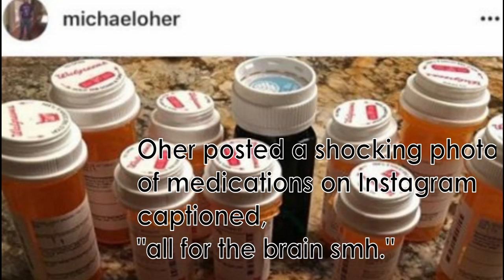Michael Oher's Status In Carolina Becoming More Uncertain.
Ever since Michael Oher was put in the concussion protocol nearly nine months ago, there hasn't been a lot of good news to report on the offensive tackle. This video tells the most recent state of Oher.